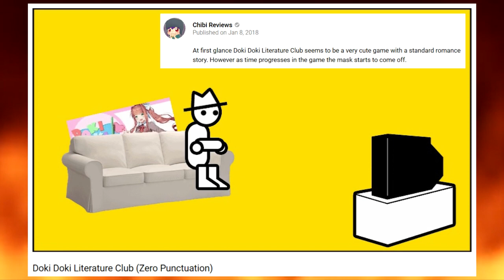Anime Community 22c: The Pointlessness of Jump Scares